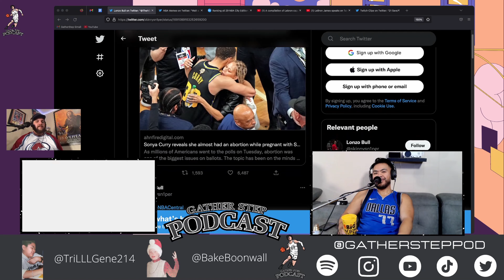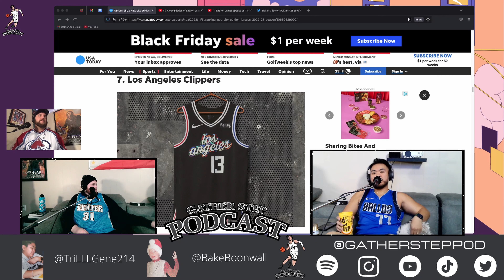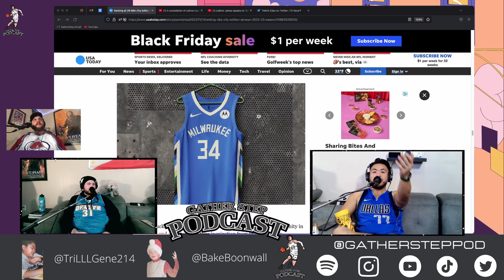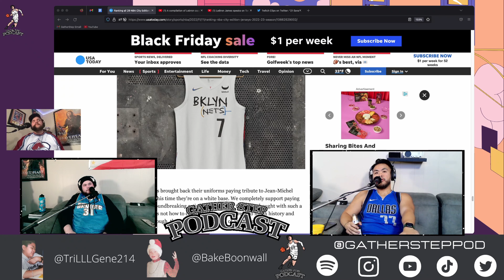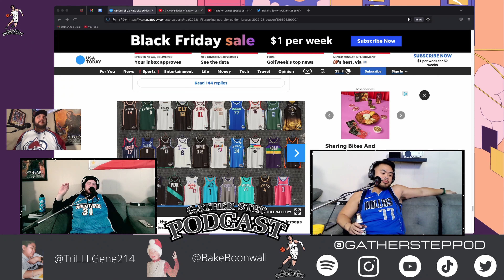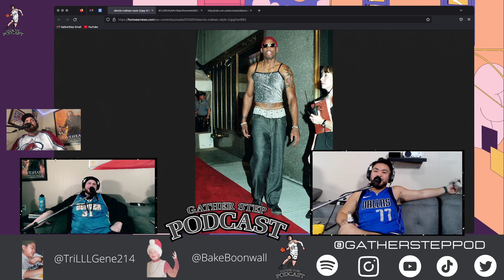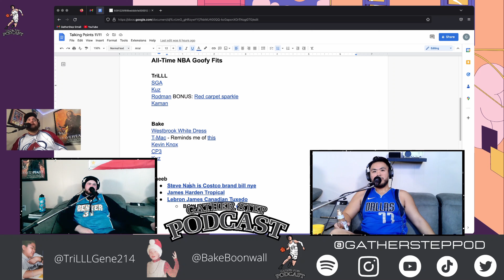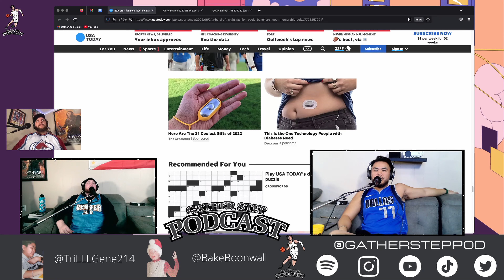EP 8: Ugliest NBA Fits, NBA City Edition Jerseys Ranking, LeBron Lies Again, & Bol Bol's Snake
Episode 8 with Sneeb, TriLLL, and Bake...

-Sonia Almost Aborted Steph
-LeLiar James Cheeses Hard With Rando White Girl
-NBA City Edition Jerseys Rankings
-WORST NBA Fits Ever
-Bol Bol's Snake

We are an unfiltered hoops comedy podcast, where we give our own opinion on all things hoops and we bet on hoops also.

Intro Music
Produced by Que
Beat by Que
Original Music by Que

Outro Music
Produced by CHXTR
Beat by CHXTR
Original Music by CHXTR